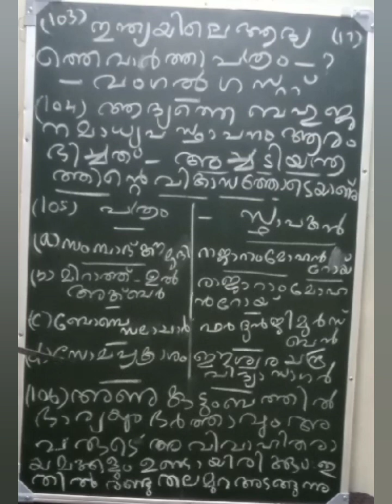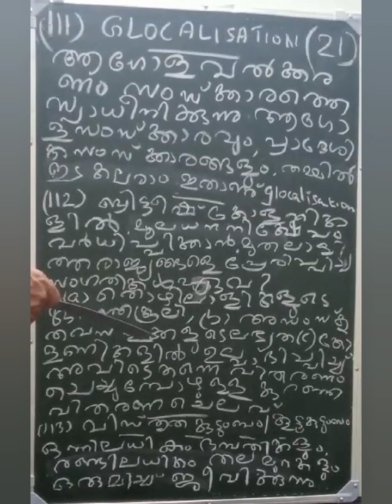Plus Two Sociology /Solved question paper/Part 5/@teacherathome